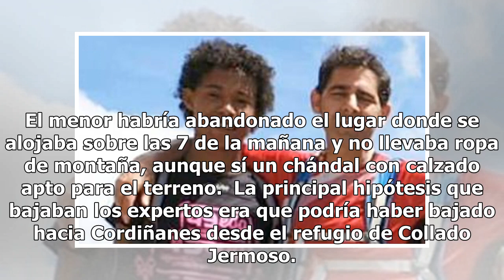Encuentran con vida a Abdu, el niño gijonés desaparecido en los Picos de Europa